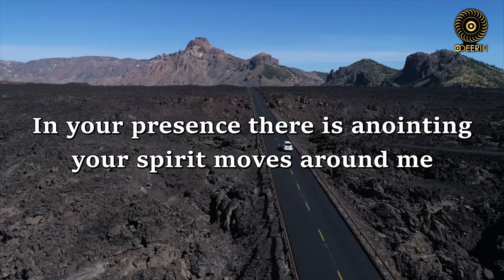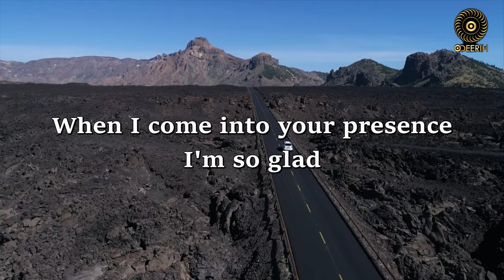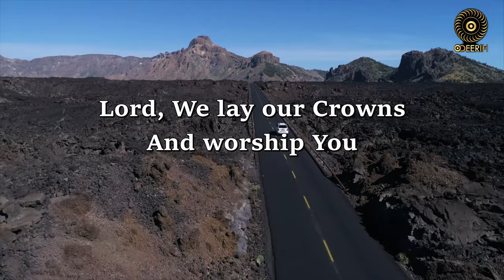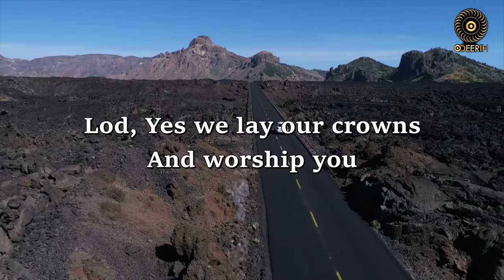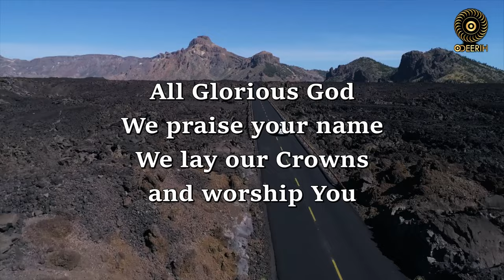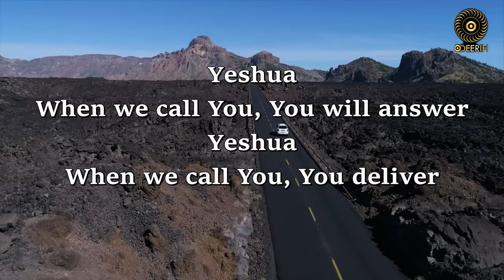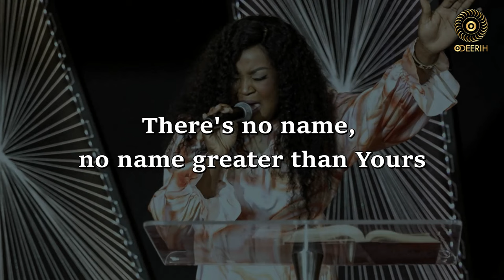Odeerih - (Authentic Worship Moment 1)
God's love for you is unconditional, never for one day think you are all alone, God is always by your side at all times,  stay connected with God as you worship him.